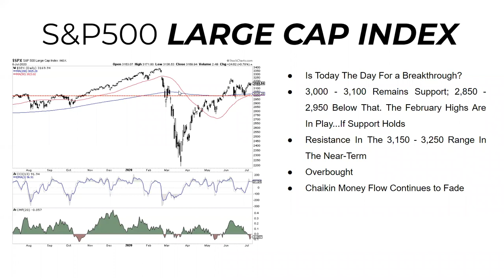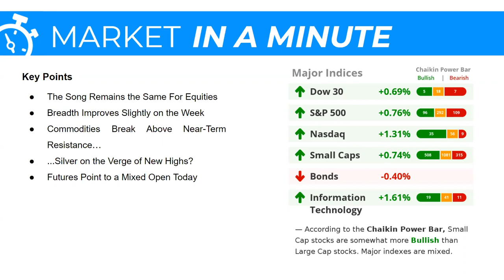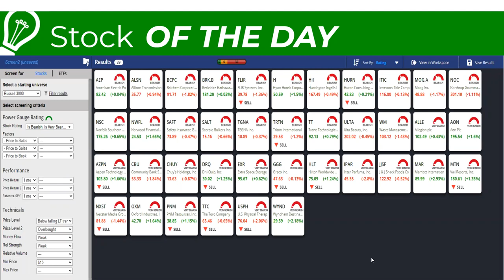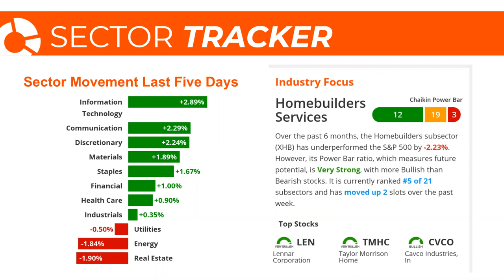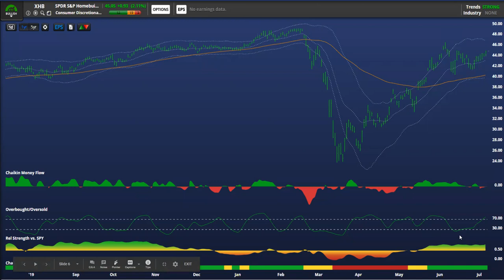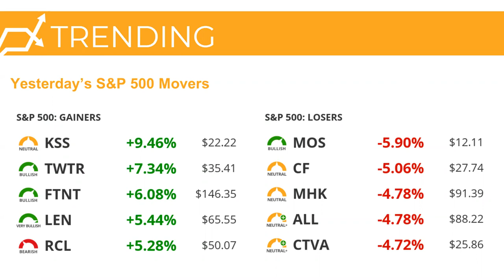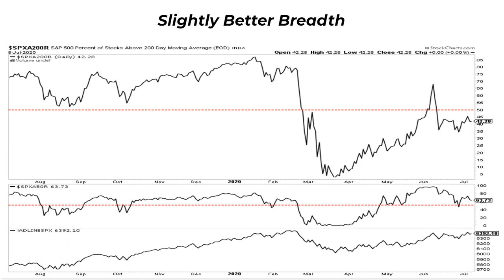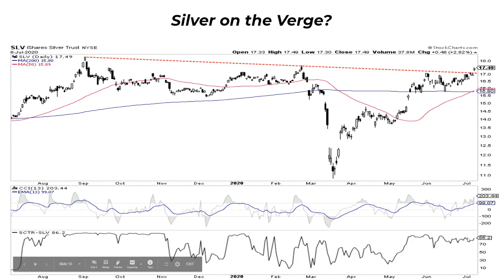Stock Market Today: The Song Remains the Same For Equities | July 9, 2020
In this Stock Market Today episode, CMT Dan Russo covers:

* The Song Remains the Same For Equities
* Breadth Improves Slightly on the Week
* Commodities Break Above Near-Term Resistance…
* ...Silver on the Verge of New Highs?

Get free daily stock ideas and more delivered to your email Monday-Friday